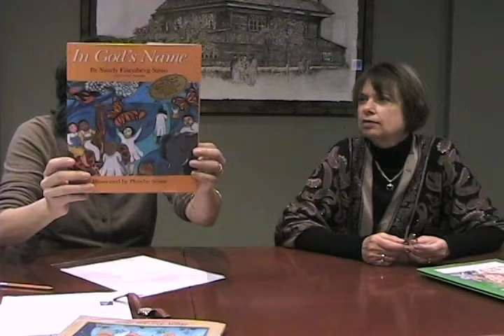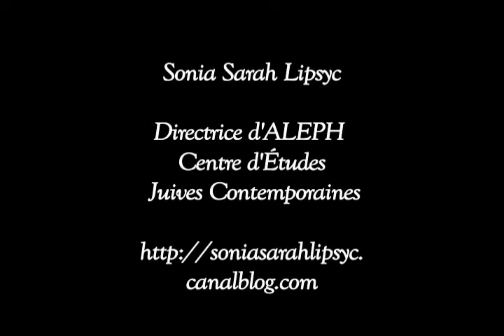Female Rabbi, Author of Childrens' Books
Rabbi Sandy Eisenberg Sasso, interviewed by Sonia Sarah Lipsyc,  speaking about her childrens' books based on Bible stories. Her books such as G-d's New Day, Adam and Eve's First Sunset, G-d's Paintbrush, which have been recognized for being multicultural, non-denominatinal and non-sectarian.

Produced by AskAbigail Productions
January 2010